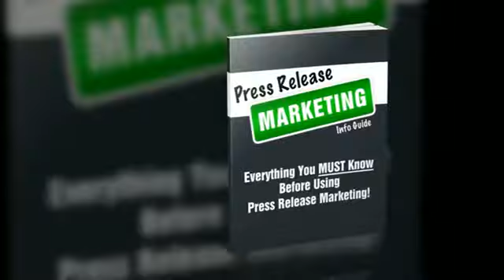How I Write press releases to get international media coverage Ovilla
Promotion as well as Exposure

Exactly how can you utilize the web to get promotion as well as clients for your business, while you increase your exposure in the online search engine

The sure-fire method is utilizing, Press Releases.

A press release tells the media regarding your news as well as gives them a chance to publish your business's story. If there's something interesting going on in your business, this is a wonderful method to spread some buzz as well as get interest!

It's Not an Ad, It's News

You get more clients, more sales, more exposure, more reputation as well as more online search engine interest by having us compose as well as distribute a powerful news-making press release regarding your business!

We distribute your custom press release to a minimum of 1000+ media website that get the most interest from editors as well as reporters. My partners as well as I have configuration a press distribution network that you can access below. This is similar to services such as PRWeb as well as includes major media outlets as well as high authority blogs including the ones pictured below (when I composed this, it was precise, however might go through alter). As you can imagine this listing is updated consistently with some added as well as some subtracted all the time. The ones below tend to stay, however you never understand. We will get your press release distributed to over a thousand media websites.

Editors as well as reporters can read your press release as well as decide whether to print it or to follow up with you for additional information. This is a great way for you to be viewed as the professional. You hear business coaches discussing everything the time: Be the Professional! Well, right here is a simple method to collapse time frames. If a reporter or editor decides to print your release, or to followup with a story, assumption who is the immediate professional? Just sending it out as well as having the press release available starts the process.

Not just promotion, it's likewise much better clients

Besides reporters who might call, you can get more clients hitting your website. Clients are most likely to buy from you since they saw you in the news, discovered you on Google-- or both.

Right here's one more tip: Utilize the press release yourself. Put it on your website, print it out as well as utilize in your presentations.

It's simple since we compose your press release for you.

The typical process for press release distribution includes composing the press release. Then making sure it is in the style needed by each of the media outlets. That can be tricky, since one little error as well as your press release is just not accepted. And then distributing it to all the media outlets. Takes some time effort as well as understanding. However, for you the process is simple, just respond to a few simple concerns as well as we do the rest.